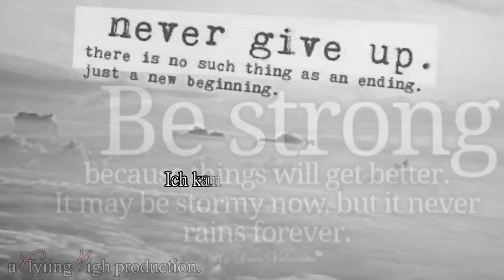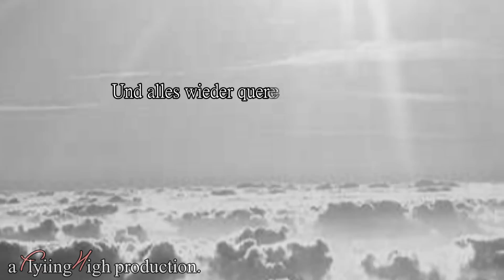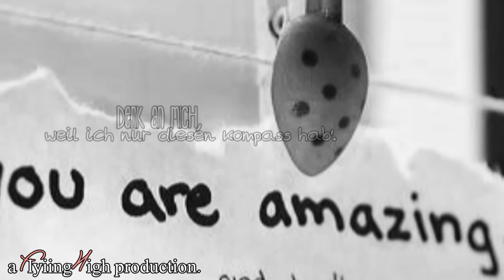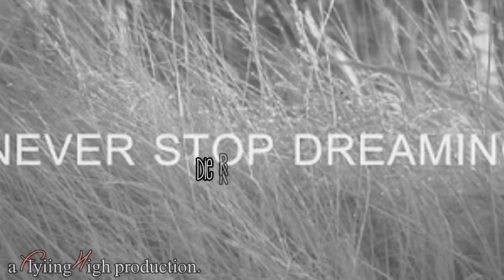• Ich schieb die Wolken weg für dich! ♥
- - - - HIER - STEHEN - WICHTIGE - INFORMATIONEN! ♥ - - - -
Haaallo, meine lieben Freunde.
Hier ist mal wieder ein neues von mir!
Ich hoffe es gefällt euch! ♥
Rechtschreibfehler könnt ihr behalten.
• Bedeutung: auf jeden Fall.
Dieses Video geht an alle Menschen, denen es zur Zeit nicht gut geht. Ich weiß das das Leben nicht einfach ist, aber glaubt dran, dass es bald wieder besser wird. Ich weiß das sind so Sätze die man nicht hören will, erst recht nicht, wenn's einem total dreckig geht. Ich kenn das selber. Ihr müsst immer an die Menschen denken, die euch lieben. Bitte gebt nicht auf!
ich weiß diesen Satz hört ihr wahrscheinlich tag täglich & ich weiß auch das ihr das irgendwann nicht mehr hören könnt. Aber meinetwegen sage ich euch das noch 100 mal oder auch 200 mal. Ich bin fest davon überzeugt, dass ihr das schafft! ♥
 Ich bin für euch da, wenn euch was bedrückt, schreibt mir auf meine Fanpage! ♥
Ich glaube an euch! :-)
- Dieses Video geht besonders an Jasmin, Timur, Dennis & Katja.
Ich weiß das ihr momentan eine echt schwere Zeit habt & das manche von euch das Gefühl haben, dass ihr nicht mehr könnt. Aber ich will euch nochmal sagen, dass irgendwann - vielleicht in ein paar Jahren es besser wird. Ich bin für euch da, ja? ich werd euch nicht allein lassen, meine cuties! Ich bin so froh so tolle & verschiedene Persönlichkeiten kennengelernt zu haben. :-)
Gebt nicht auf - niemals, ja?♥
Ich hoffe dieses Video stärkt euch! ♥
• Anfänge: selbst ausgdie eschnitten (Private Practice)
• Lied: Amaze - denk an mich.
• Bilder: Tumblr.
• Programm: Cyberlink Powerdirector 9
Ich danke jeden einzelnen von euch für eure tolle Unterstützung!
looooooove,
Jojo. ♥